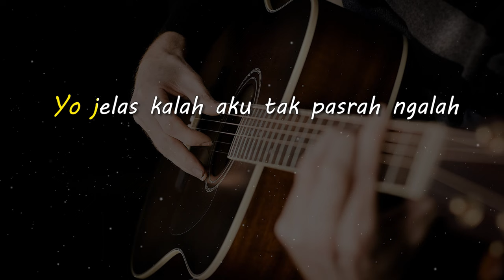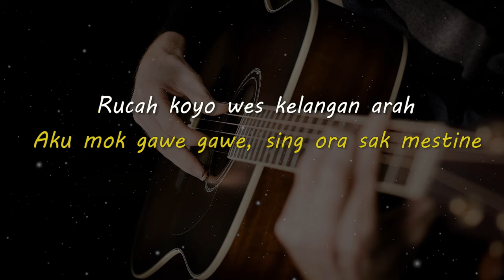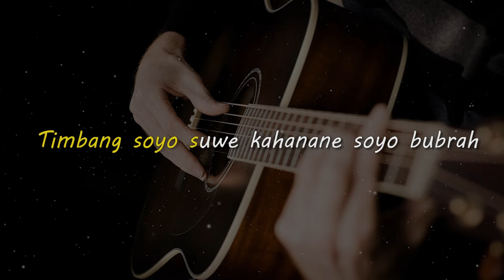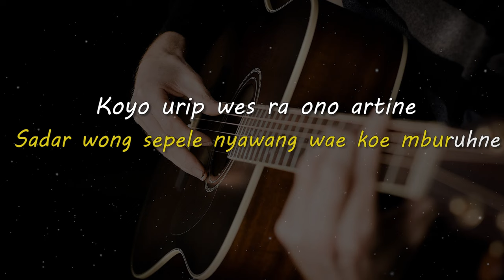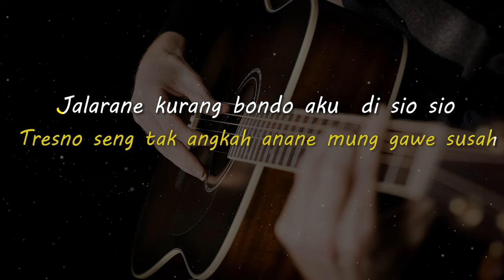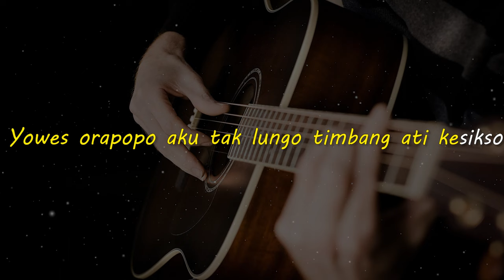RUCAH // Gilga Sahid // KARAOKE GITAR AKUSTIK NADA COWO ( MALE )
Lirik

Yo jelas kalah aku tak pasrah ngalah
Timbang suwe suwe atiku rucah
Yowes tak ngaleh pindah

Sadar wong sepele nyawang wae koe mburuhne
Koyo urip wes ra ono artine
Aku mok gawe gawe, sing ora sak mestine

Rucah koyo wes kelangan arah
Tresno seng tak angkah anane mung gawe susah
Jalarane kurang bondo aku  di sio sio
Jalarane kurang dunyo koe milih wong lio

Rucah aku ngalah ngaleh pindah
Timbang soyo suwe kahanane soyo bubrah
Yowes orapopo aku tak lungo Timbang ati kesikso

Matursuwun.